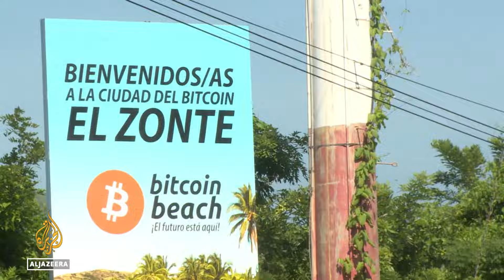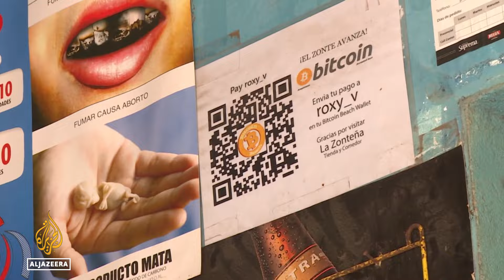El Salvador's surf city: The Bitcoin haven for tourists and investors alike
El Salvador's Bitcoin experiment: tourism boost, expedited citizenship, despite IMF warnings. The adoption of Bitcoin as a national currency in 2021 has had a positive impact on tourism in El Salvador, particularly in the seaside village of Surf City, also known as Bitcoin Bit.

Al Jazeera's Manuel Rapalo reports from El Salvador’s bitcoin beach.